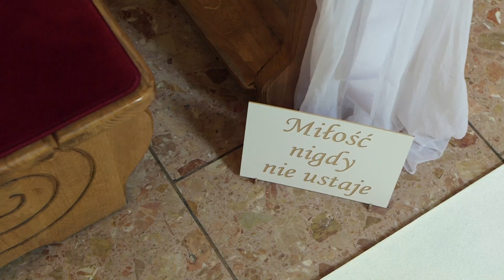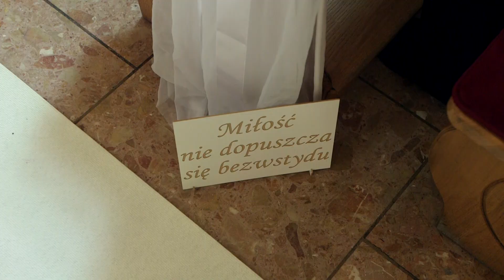Monika i Kamil Teledysk Rozpoczęcie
Dziękuję że dotrwałaś/eś do końca! Zapraszam do subskrypcji i na